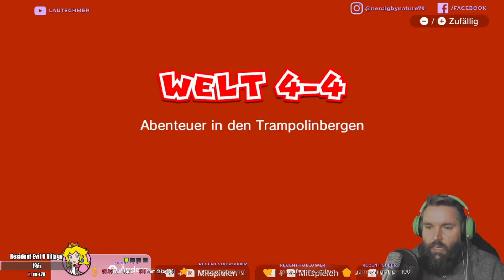Super Mario 3D World #08 ♣ Karumpels Lavaversteck ♣ Let´s Play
Folge 08 :  Karumpels Lavaversteck

Genre:  Jump-’n’-Run

Plattformen:  WII U, Nintendo Switch

Als erstes 3D-Spiel der Super-Mario-Serie bietet 3D World HD-Grafik sowie neben dem Einzelspieler- auch einen simultanen Mehrspieler-Modus für bis zu vier Personen. Dabei kommen neben dem Serienprotagonisten Mario die Charaktere Luigi, Prinzessin Peach, Toad und als geheimer Charakter Rosalina zum Einsatz. Das grundlegende Spielprinzip ähnelt dem des Vorgängers 3D Land und besteht darin, die Spielfigur durch zahlreiche dreidimensionale, lineare Level zum Ziel zu manövrieren. Die Leitthematik des Spiels ist die neue Katzenverwandlung. Das Spielziel besteht darin, die von Bowser entführten Feenprinzessinnen zu befreien.
Hintergrundgeschichte
Als der Klempner Mario eines Abends mit seinem Bruder Luigi und seinen Freunden Prinzessin Peach und Toad durch das Pilzkönigreich spazieren geht, stoßen die vier auf eine durchsichtige Röhre. Aus dieser kommt ihnen eine Feenprinzessin entgegen. Sie berichtet, dass der Bösewicht Bowser ihre befreundeten Feen in Flaschen gesperrt habe und nun gefangen halte. Daraufhin taucht Bowser selbst aus der Röhre auf und fängt auch sie als letzte der Feenprinzessinnen. Mario und seine Freunde machen sich sofort auf und verfolgen Bowser durch die transparente Röhre. Diese führt sie in das von Bowser und seinen Schergen überfallene Feenland